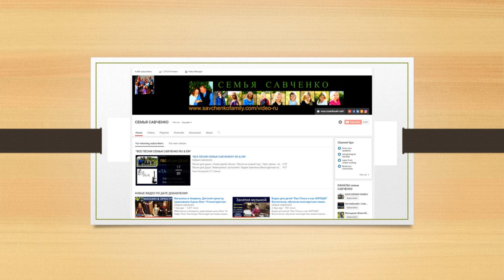Для моих одноклассников Выпуск Класса 1997 Школа №1 г. Рыбинск Лидия Савченко